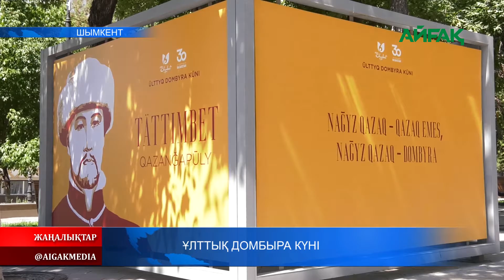06.07.2021 Ұлттық домбыра күні